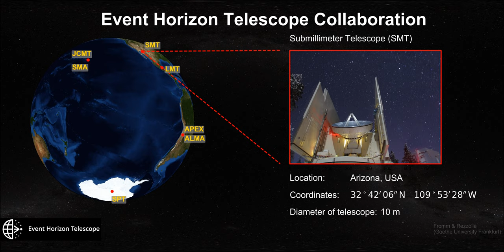Telescopes in the Event Horizon Telescope Collaboration in 2017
This video shows the global net of telescopes in the EHT collaboration.
With a process called Very Long Baseline Interferometry they can be combined into a huge, single telescope the size of the earth.
This enables scientists to observe the black hole in the center of for example our galaxy, which is comparable to photographing an apple on the surface of the moon.